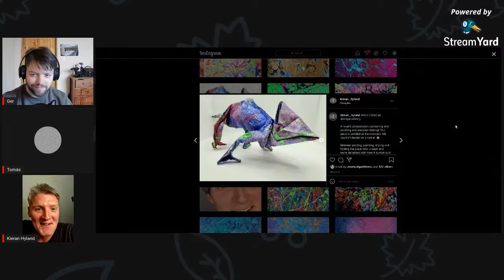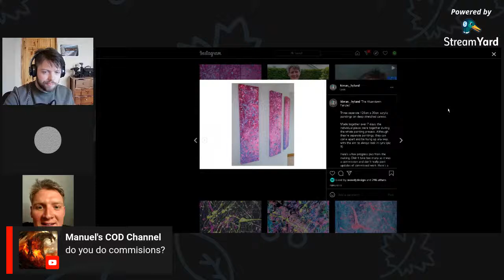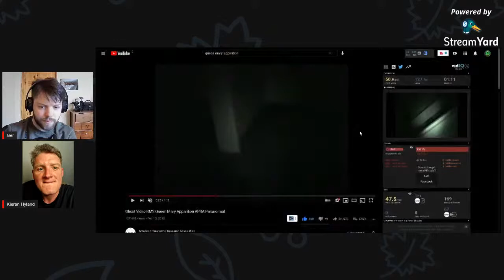Art of the craic -Virtual Pub Talk 21